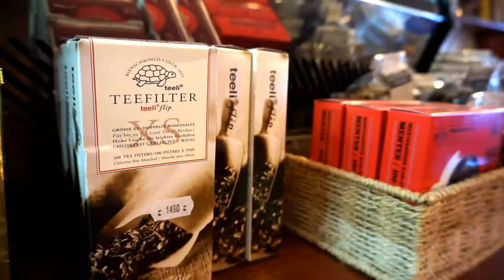Ébreszd fel a hőst! az Apricot Coffee-ban